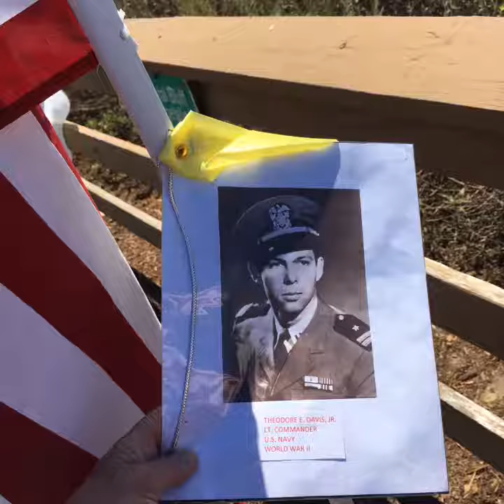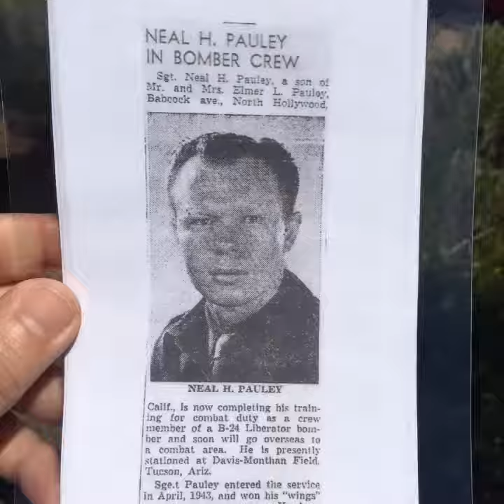Flipagram - May 20, 2017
Field of Honor ,  2017
♫ Céline Dion - God Bless America
Made with Flipagram